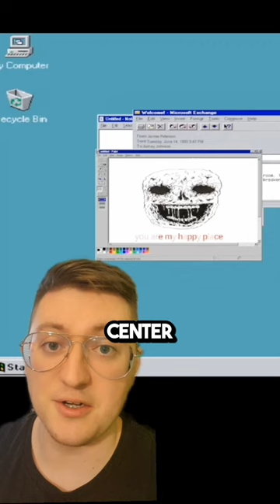It HIDES at Work and Waits for Closing...